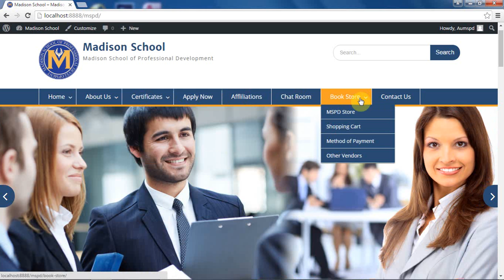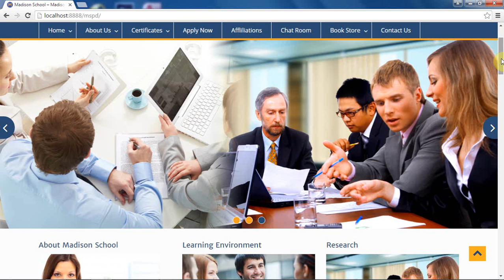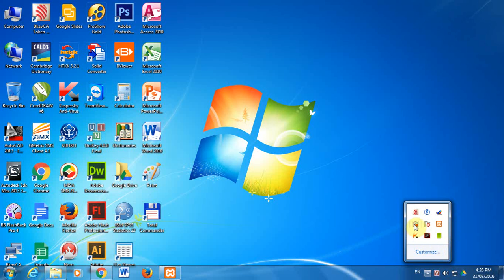TRUNG TÂM NGOẠI NGỮ TIN HỌC AN QUỐC VIỆT TP.HCM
TRUNG TÂM CHUYÊN ĐÀO TẠO NGOẠI NGỮ TIN HỌC
CHẤT LƯỢNG * NHIỆT TÌNH * CHUYÊN NGHIỆP
GV THS, KS, KTS, MA, BA chuyên ngành, nhiều kinh nghiệm thực tế, nhiệt tình giảng dạy.
Đc: 474 Thống Nhất, P.16 Q.GV TP.HCM
CS2: 521 Quang Trung, P.10 Q.GV TP.HCM
CS3: 330 Thống Nhất P.16 Q.GV TP.HCM
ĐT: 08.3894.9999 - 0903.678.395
* Welcome to AQV Education!